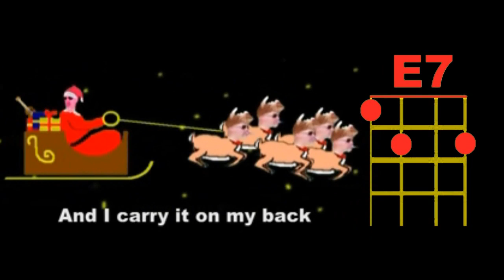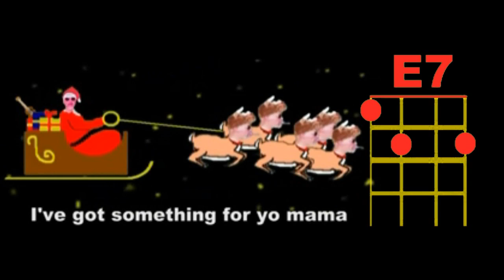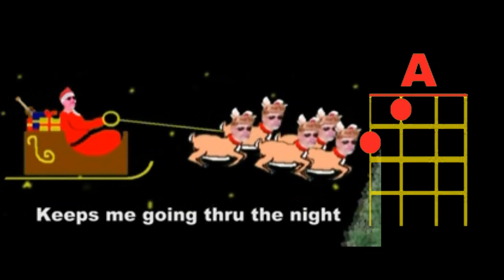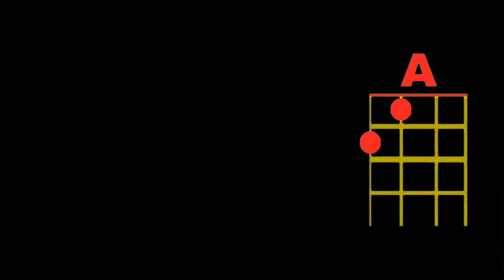Mr Christmas - original playalong singalong ukulele video for beginners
featuring the Reindeer Kazoo orchestra of Great Britain

12 bar in A

just A D and E7

but you could add an A7 just before the change up to the D

listening back i do it now and again, but lets keep it simple eh?

have fun , Happy Christmas

oh, and if you like easy playalongs there is another one of my originals below as a video response, same three chords